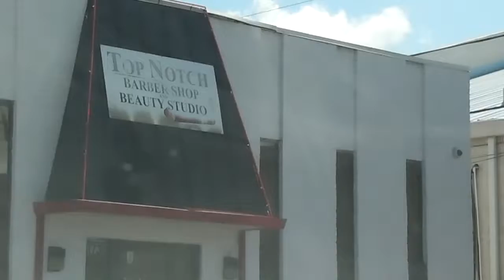VLOG #1 "TRUST THE PROCESS"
A TRIP TO THE BARBER SHOP AS I TALK ABOUT GETTING LAID OFF